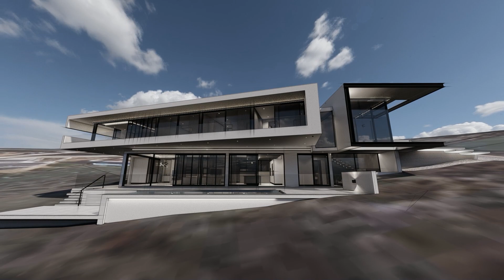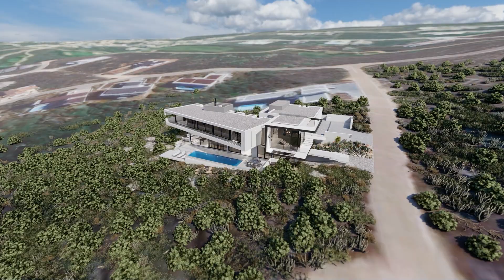Arte Architects - ONE8015 - Pinnacle Point Estate - South Africa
New design set in the picturesque Pinnacle Point Estate. The house was twisted at 15 degrees in order to take full advantage of the surrounding views as well as provide covered outdoor living areas.